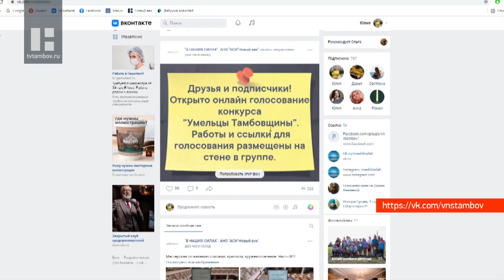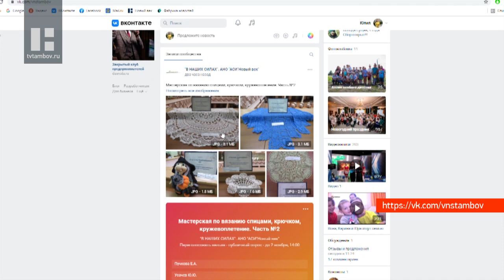На конкурсе "Умельцы Тамбовщины" стартовало онлайн-голосование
Сегодня стартовало онлайн-голосование конкурса "Умельцы Тамбовщины". Напомню, проект при поддержке Президентского фонда культурных инициатив реализует «Агентство социальной информации «Новый век». Поддержать участников может каждый.